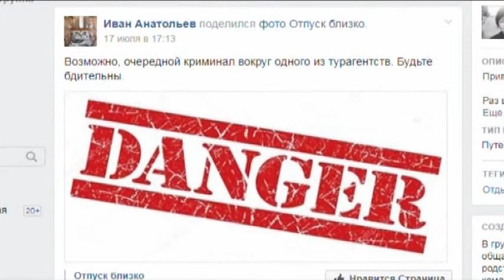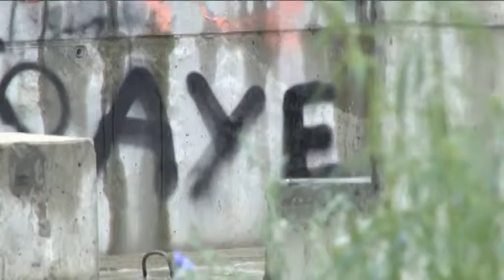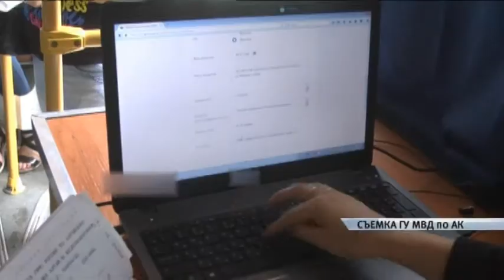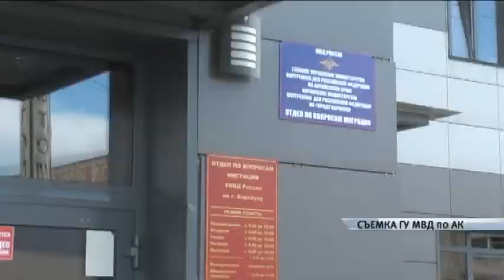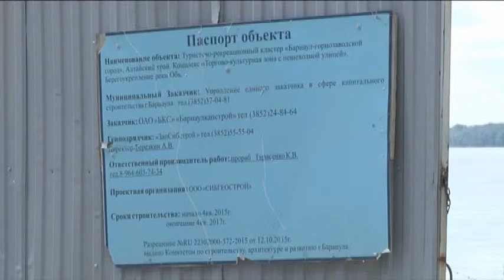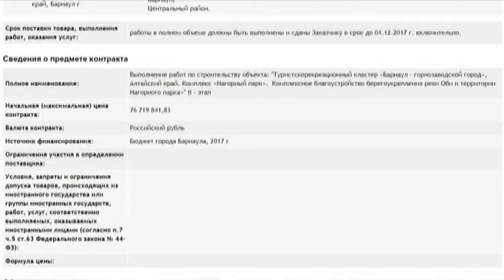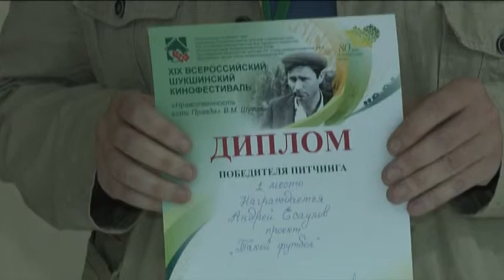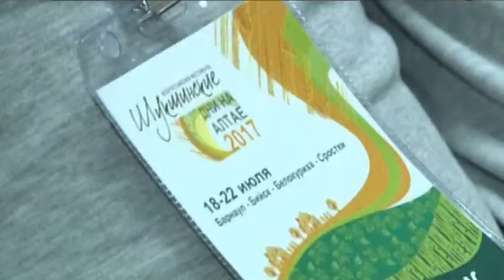Информационный канал «Город» 20.07.17